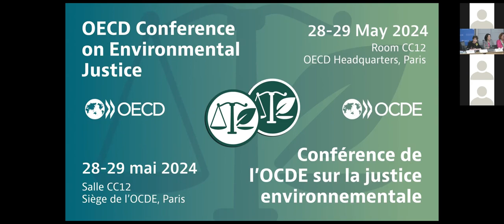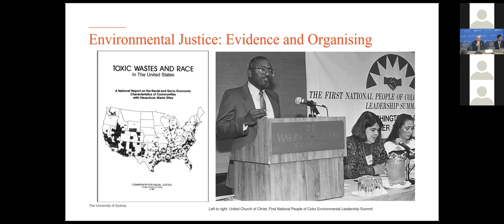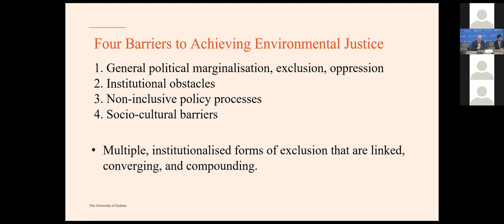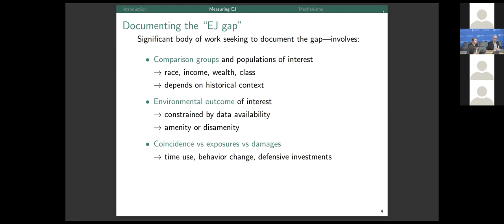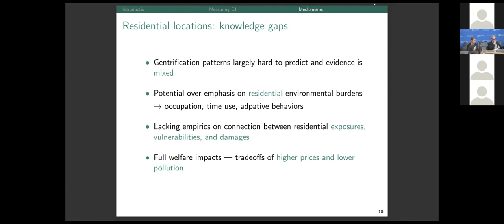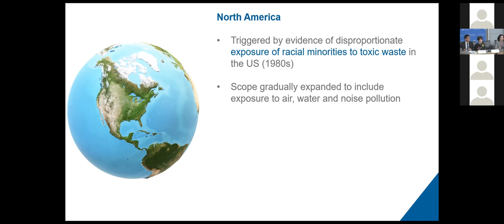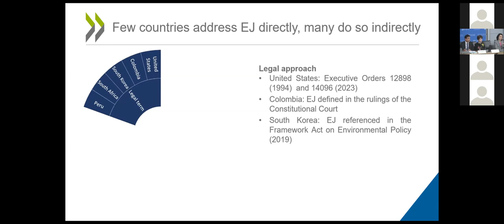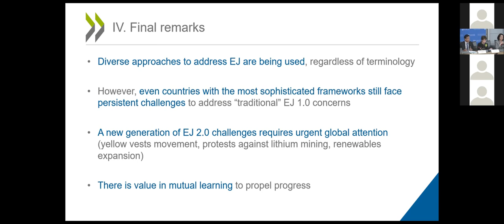OECD Conference on Environmental Justice . DAY 1 - Session 1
There is mounting evidence documenting inequitable environmental outcomes depending on
socioeconomic and individual characteristics across space and over time. This session traces the
origin and the evolution of environmental justice, introducing its key conceptual pillars and
substantive issues.